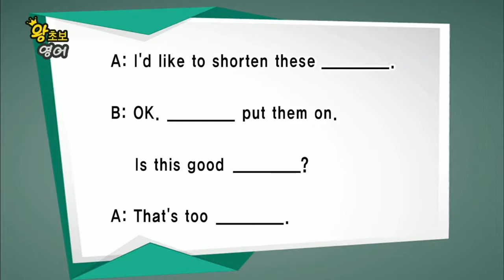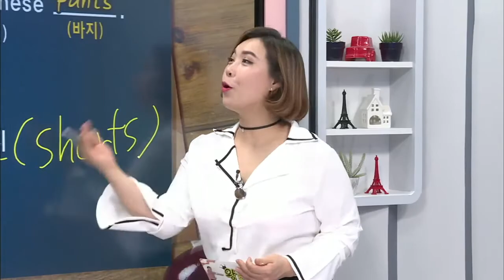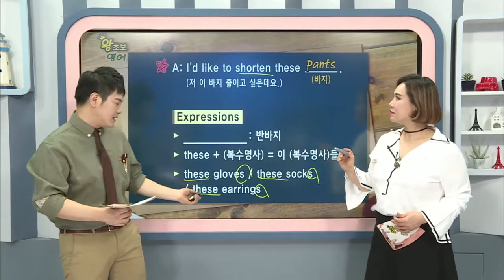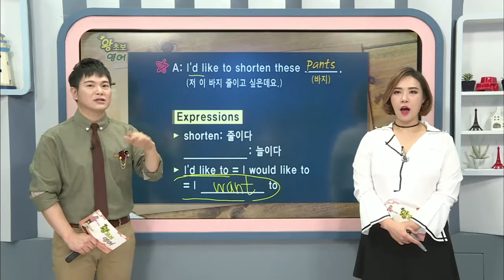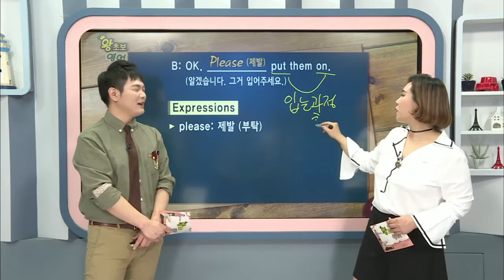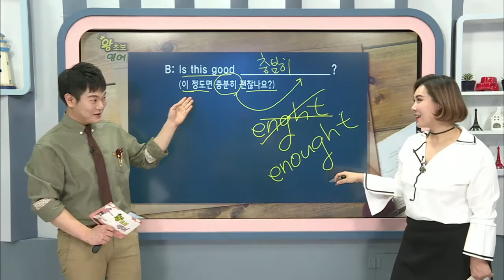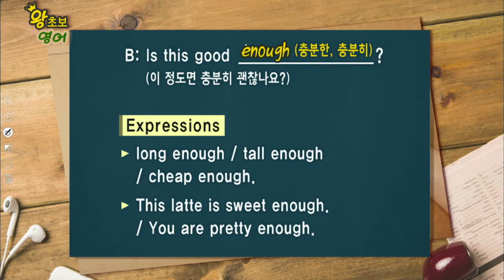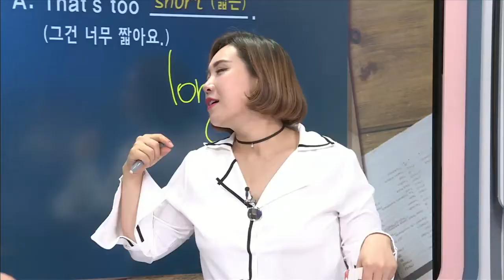왕초보 영어 - 제585회 이 바지 줄이고 싶은데요_#002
공식 홈페이지 :
  제585회 이 바지 줄이고 싶은데요,